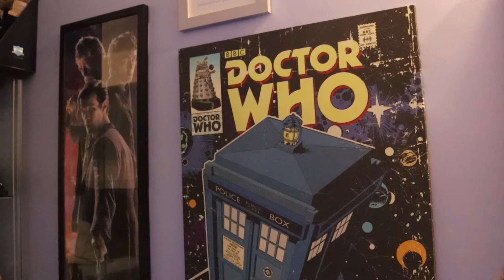TV Ramble Episode 2